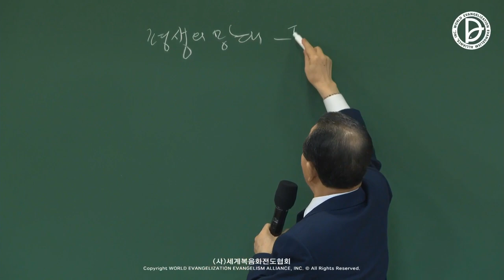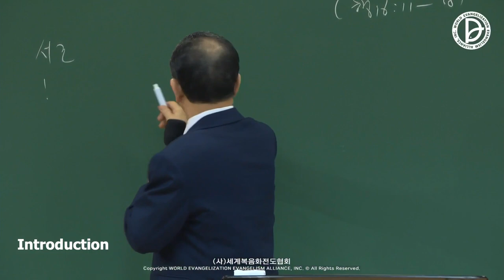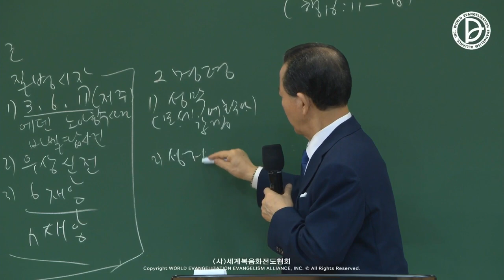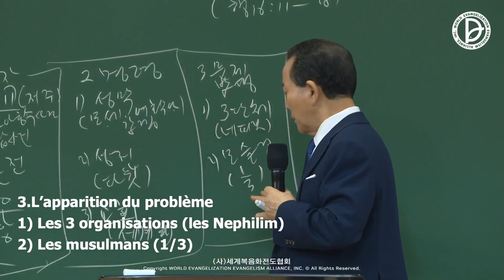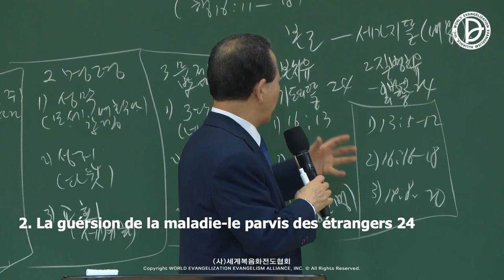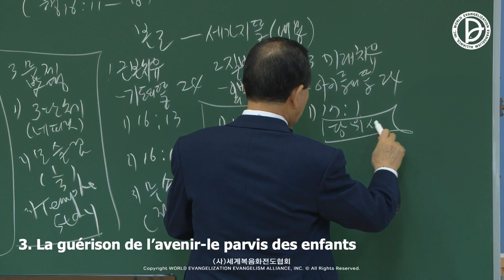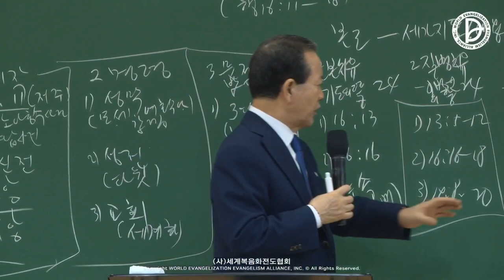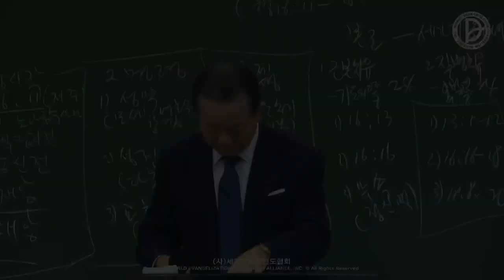12.02.2023Message du 2ème culte dominical - 2ème raison de la construction du temple(Actes 16:11-18)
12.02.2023 Message du 2ème culte dominical
Culte de dévotion pour la construction du temple
「2ème raison de la construction du temple」
(Actes 16:11-18)